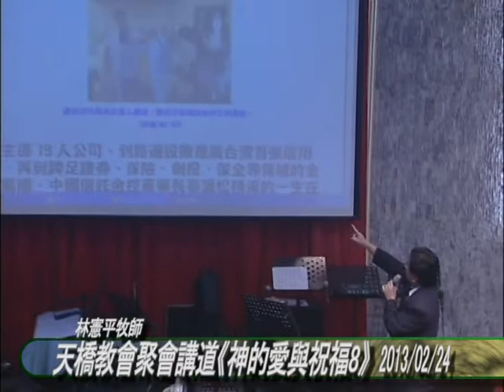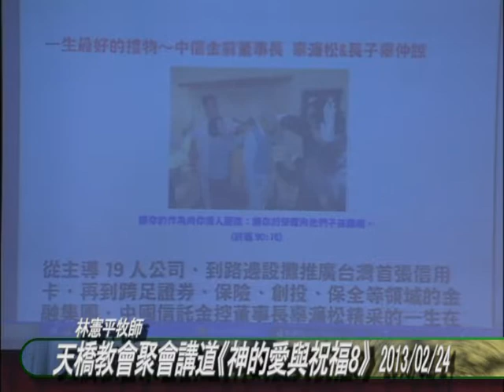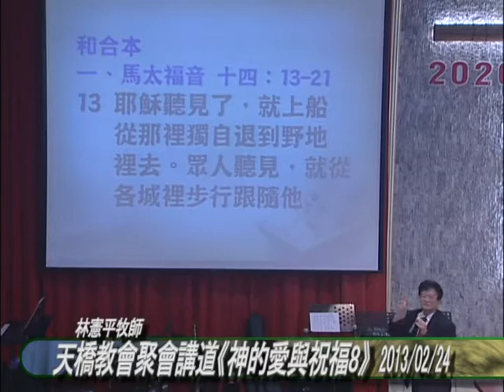天橋教會2013/02/24《神的愛與祝福8》2生病除了禱告 還是要看醫生.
天橋教會聚會講道《神的愛與祝福8》2013/02/24 林憲平牧師